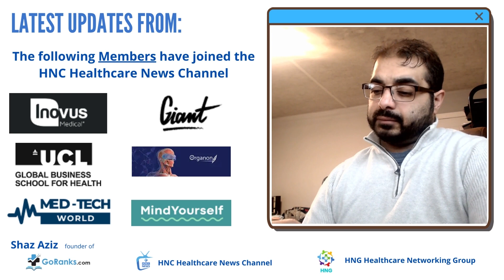Latest Members Updates from HNC Healthcare News Channel UK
- UCL - @University College London - Global Business School Health
Links to Courses:

Other Updates:

We are also now Ranking on Page 1 of Google for the following Keywords:

- Latest Healthcare Events
- Latest International Healthcare Events
- Latest HealthTech News Manchester and London
- Latest MedTech News Manchester and London
- Latest Healthcare Metaverse News Manchester and London
- Latest Healthcare Courses Manchester
- Healthcare News Channel Dubai
- Healthcare News Channel USA